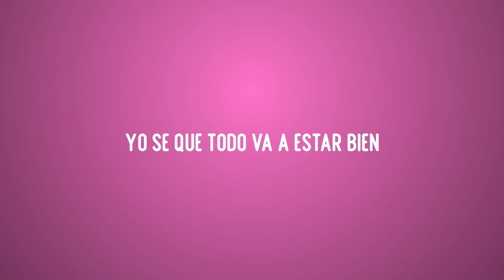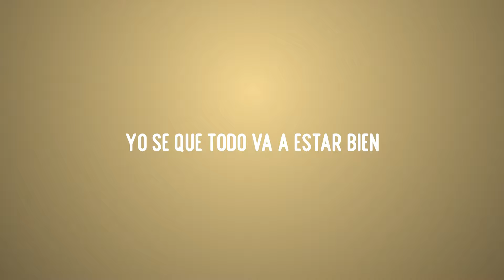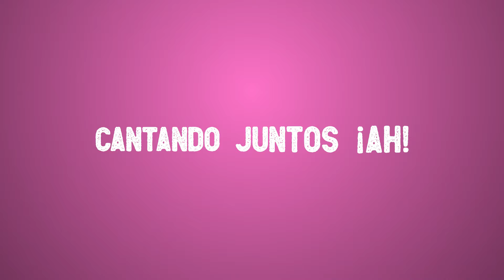No Te Rindas | Montreal (Video Lyric)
♦ Amazon Music